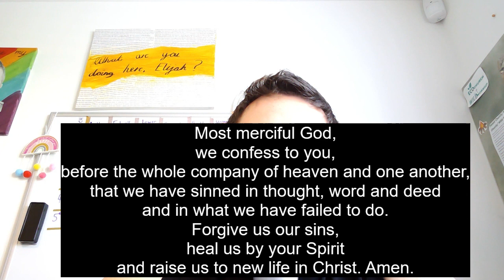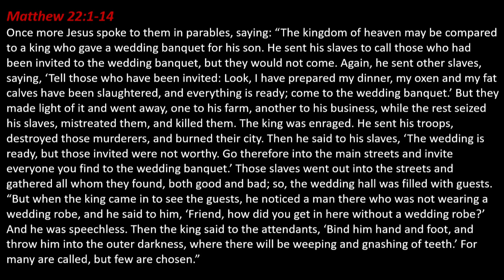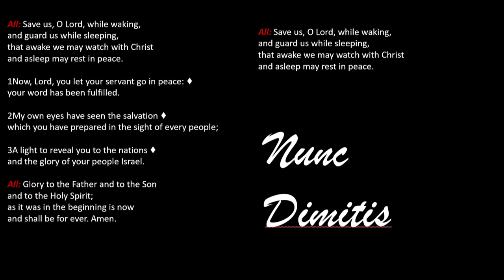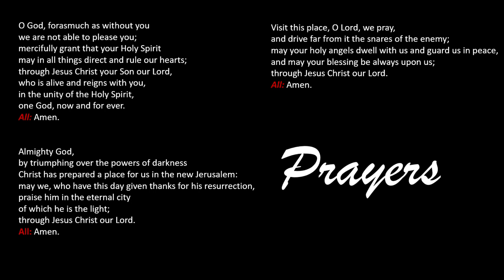Compline Sunday 15th October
Join Revd. Lex for this service of Compline (Late evening prayer).